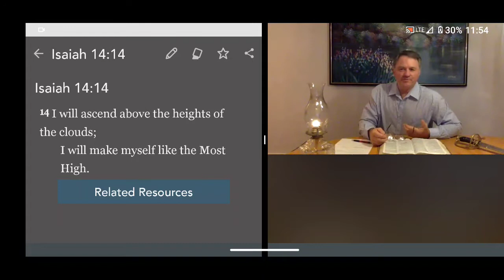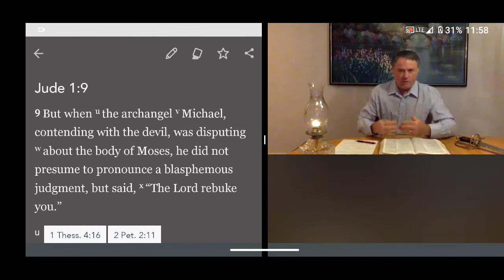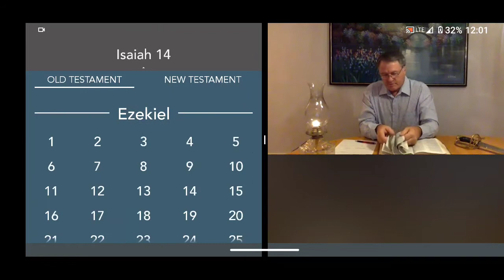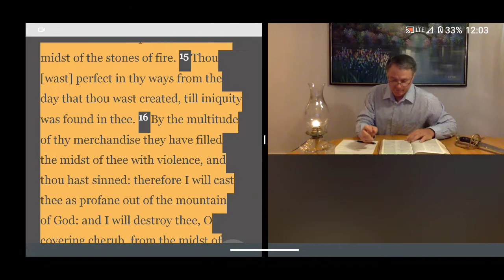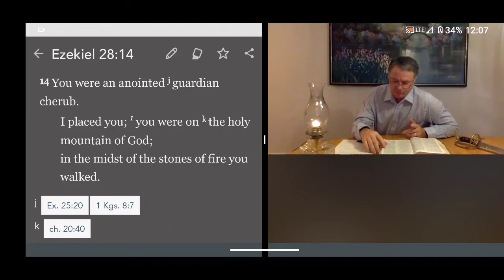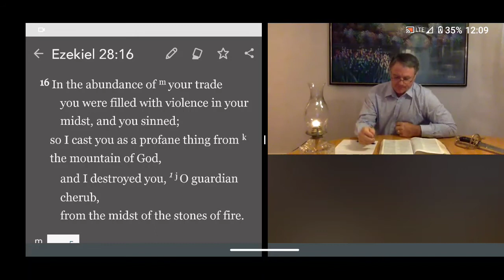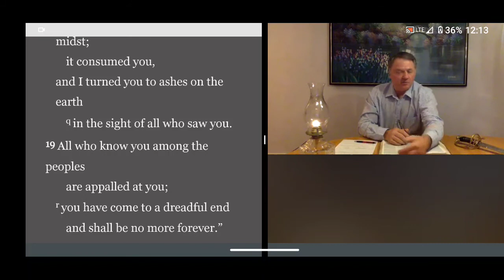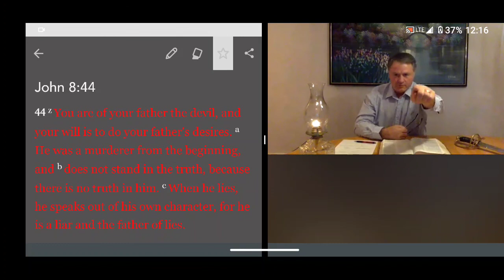Know Your Adversary (CONSCIOUS OF SATAN)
*Video By Mickey*
+Mickey uses King James Bible while the online bible is mostly English Standard Version for more insight and understanding.
+Both versions are good because they both do not take away from the Lords Commandments or the prophecy written in the book of revelation.
+It is what it is Amen